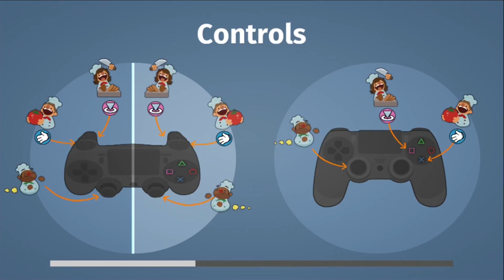SLIPPY ICE ~ Overcooked ~ Part 6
Sometimes I fuck up :) Im a human and we work past it!

If you enjoyed be sure to leave a like or a comment! Any suggestions on how to make things more entertaining let me know friends :D

vv Follow these! vv